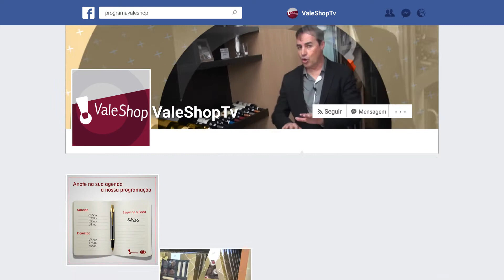Chamada - Facebook 2020